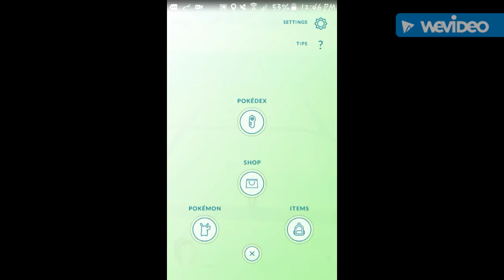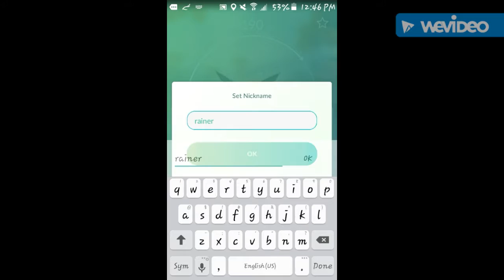Eevee evolution hack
Nickname: rainer to evolve eevee to vapreon